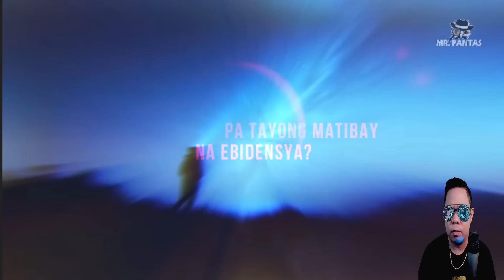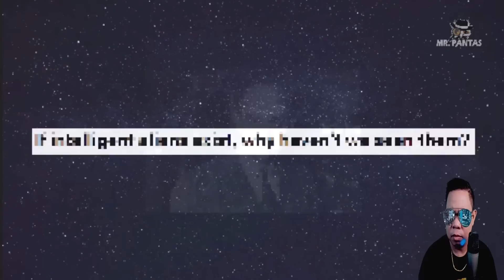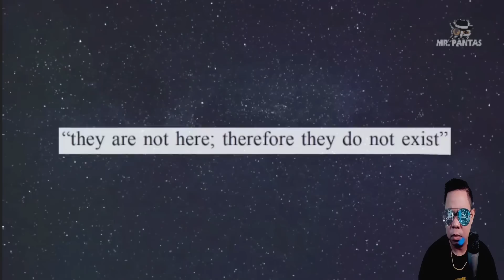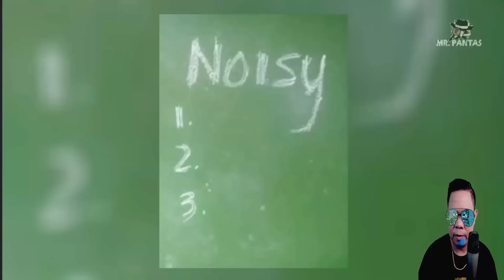ANO ANG FERMI PARADOX AT ANG KATOTOHANAN TUNGKOL DITO? (REACTION AND COMMENT)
IAMDAVID